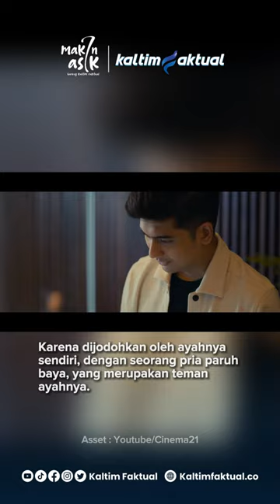Keseruan Nobar Film Perjalanan Pembuktian Cinta di Samarinda; Ngabuburit Penggugah Iman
Kota Samarinda ikut menggelar nobar film religi: Perjalanan Pembuktian Cinta, seperti kota lain di Indonesia. Alur yang penuh hikmah, menemani waktu menunggu buka puasa sambil menggugah keimanan.

Baca selengkapnya di | Kaltim Faktual